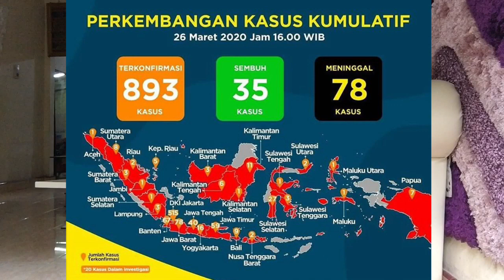KRONOLOGI LENGKAP AWAL MULA VIRUS CORONA MASUK KE INDONESIA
Jadi ini kronologi lengkap awal mula virus corona / Covid-19 muncul di indonesia
+ Kumparan + PKK
mohon maaf apabila ada kata2 yang salah